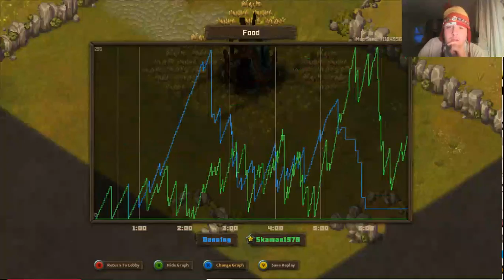Tooth and Tails Alpah stream part one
Hey guys, I am back with my terrible videos, and I am back from PAX as well. At PAX i met with many great people, one of them being the devs of this game. Its a great RTS and you should check it out. It is still in alpha but you should keep your eye out. This is a great game with a great alpha community. If you want to tune in, check out